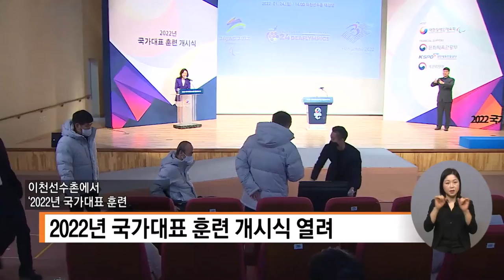복지TV뉴스 1590회 1월 26일 (수) 주요1_ “금빛 메달을 향해” 장애인 국가대표 훈련 ‘시작’_박성용 기자